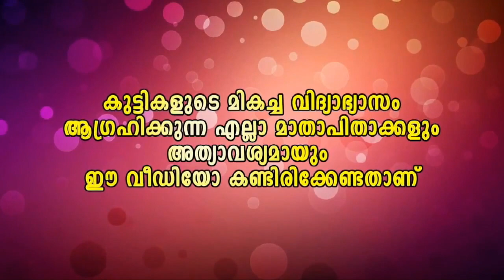സഹോദരാ ഹരികുമാറേ തെറിവിളി വീട്ടിൽ ഉള്ളവരോട് പോരെ .